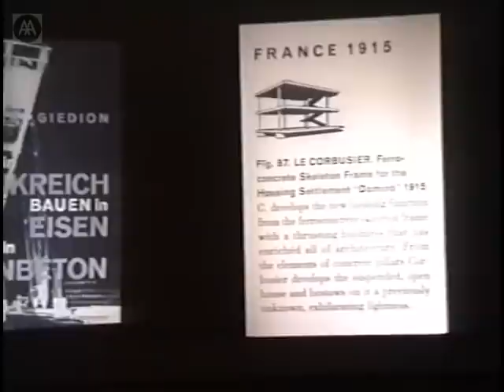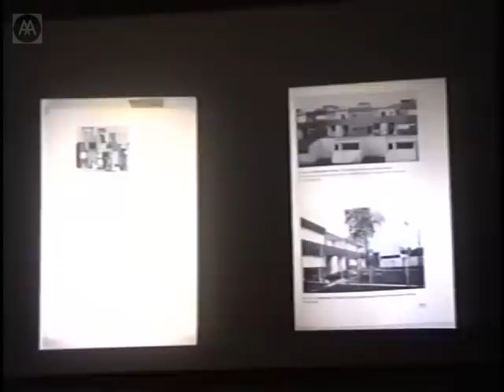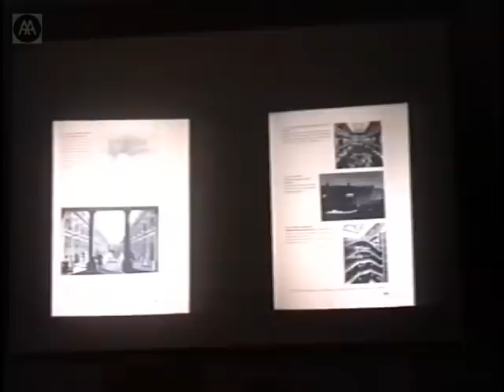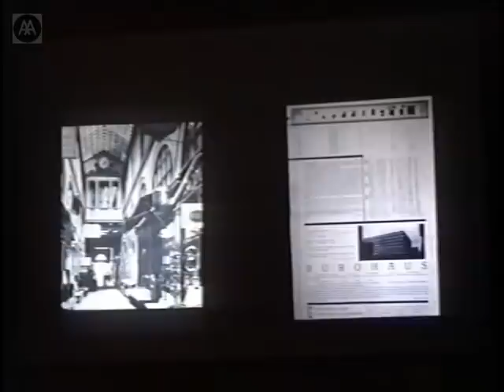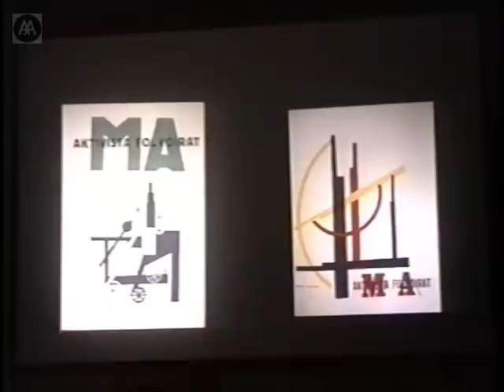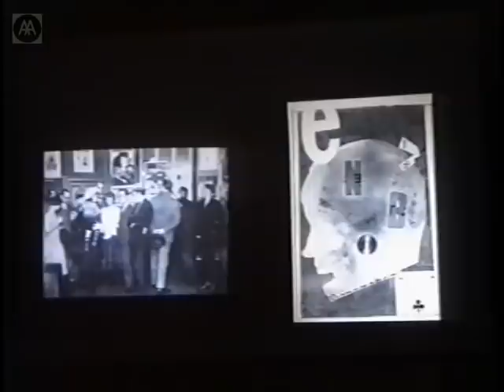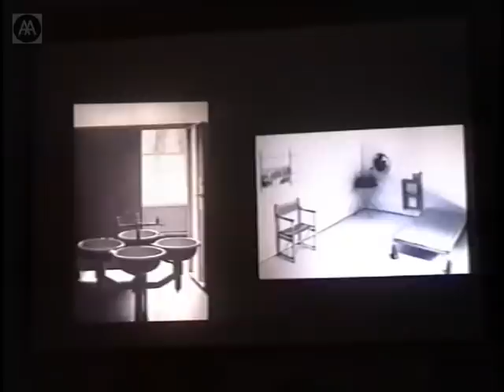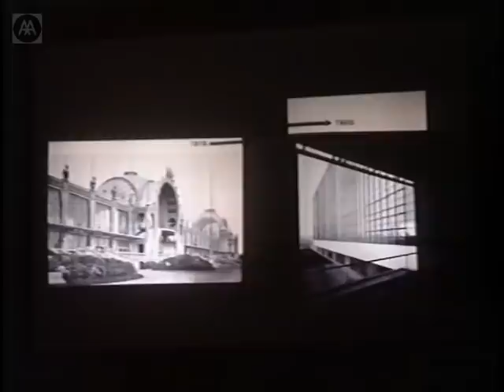Detlef Mertins - The Enticing and Threatening Face of Prehistory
The Enticing and Threatening Face of Prehistory: Walter Benjamin and the Utopia of Glass

The architect, historian and critic Detlef Mertins examines Walter Benjamins transformative readings of the histories and theories of modern architecture through the lens of Paul Scheerbarts 1914 utopian treatise Glass Architecture.

Mertins is Professor of Architecture at the University of Pennsylvania and previously taught at the University of Toronto and was a visiting professor at Columbia University, Harvard University, Princeton University and Rice University. His books include The Victory of the New Building Style; The Presence of Mies; and Metropolitan Mutations: The Architecture of Emerging Public Spaces.